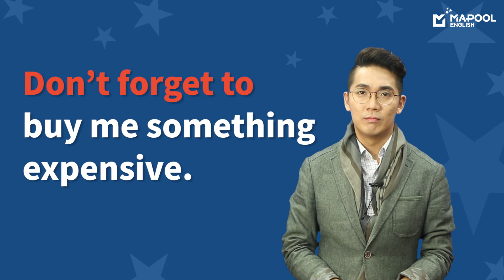[기초영어/패턴영어] "Don't forget to~" 여친과 기념일이 다가올 때 쓰는 표현은?ㅣ마이풀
~을 하는 것, 잊지마!
여친과 기념일이 다가올 때 사용하는 패턴에 대해 알아보자!
7일 무료 수강권을 드립니다!